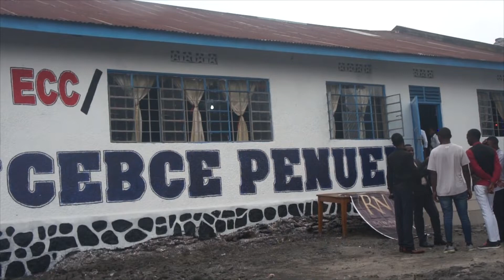MON REDEMPTEUR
chandelier de gloire